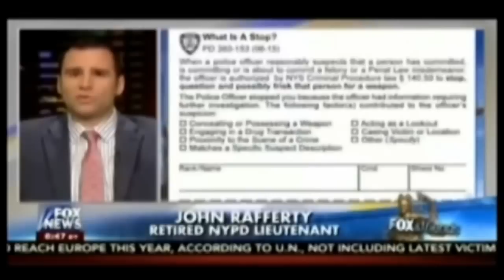Fox News Isn't Sold On The 4th Amendment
Fox's Tucker Carlson declared that a new mandate requiring New York City police officers to provide written justification for stop-and-frisk encounters is "an attack on police practices that have worked."

NYPD officers will soon be "required to inform some suspects why they're being stopped and frisked" after a federal judge approved a mandate proposed by the federal monitor tasked with addressing the department's stop-and-frisk tactics...

Clip from the Monday, August 31st 2015 edition of The Kyle Kulinski Show, which airs live on Blog Talk Radio and Secular Talk Radio monday - friday 4-6pm Eastern.